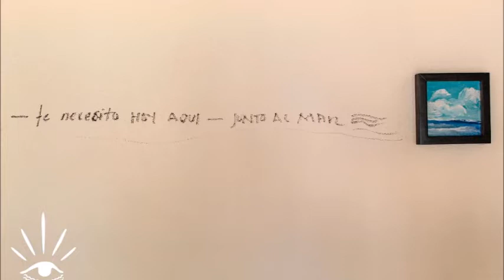Casa Lu Hotel Boutique, Mazunte, Mexico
This property is 1 minute walk from the beach. Located in Mazunte, a few steps from Mazunte Beach, Casa Lu Hotel Boutique provides accommodations with an outdoor swimming pool, free private parking, a bar and a garden. Among the facilities at this property are a 24-hour front desk and room service, along with free WiFi throughout the property. Rooms have a terrace with a sea view.
At the hotel every room is equipped with air conditioning, a desk, a flat-screen TV, a private bathroom, bed linen, towels and a patio with a pool view. Every room comes with a safety deposit box, while selected rooms have a balcony and others also offer garden views. Guest rooms include a closet.
Popular points of interest near Casa Lu Hotel Boutique include Rinconcito Beach, Agustinillo Beach and Punta Cometa. The nearest airport is Huatulco International Airport, 48.3 km from the accommodation.